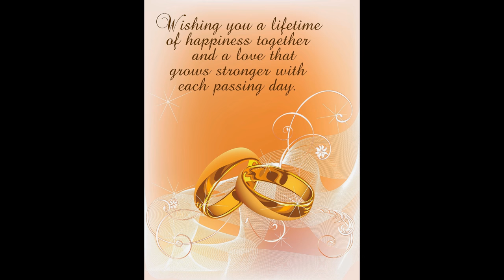Darnell and Andrea Pic OPs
amateur video i make for my friend